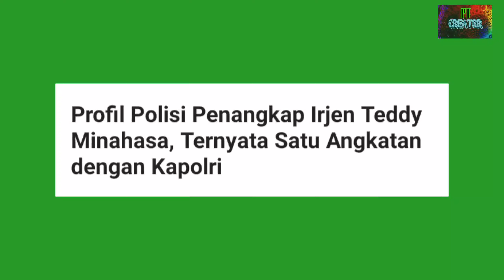Irjen Teddy Minahasa Ditangkap Polisi Satu Angkatan Kapolri